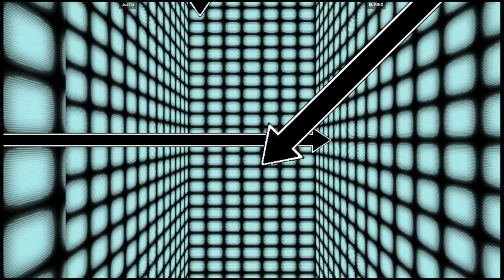CVS1 - Jus7in VS EL RINO | 🇲🇽🇲🇽 Fightcade2 CAPSNK